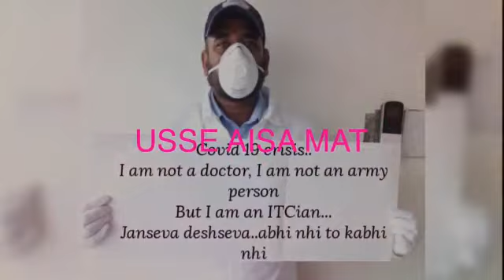Let's win together ITC song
Video from Somnath Chatterjee